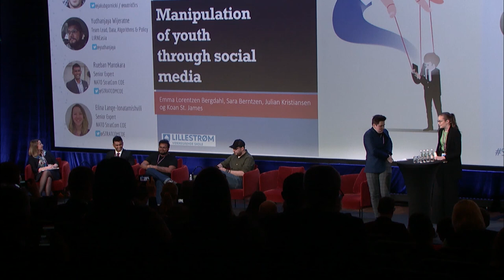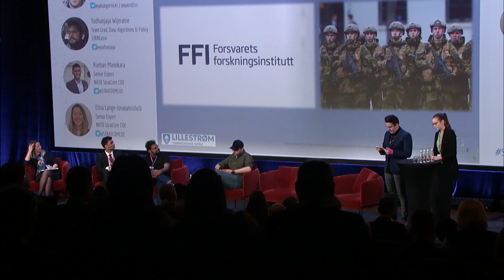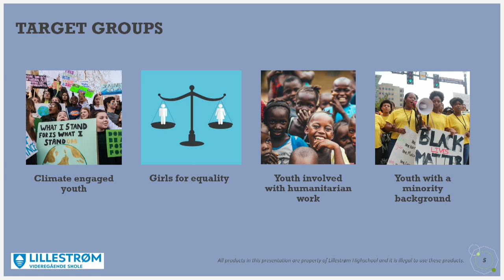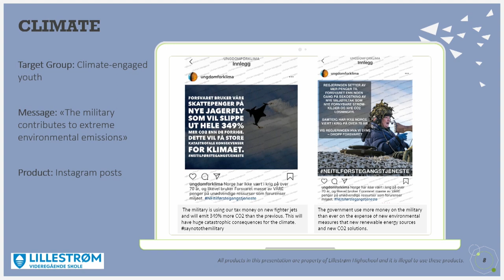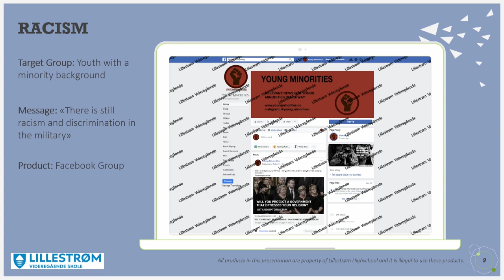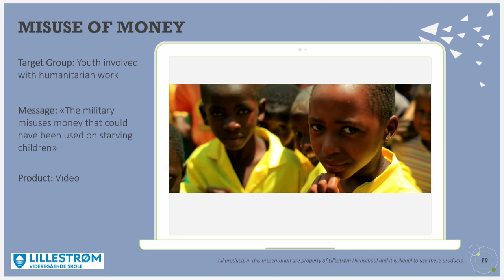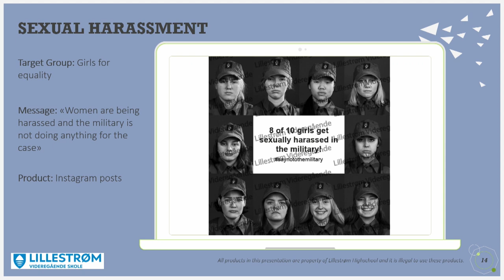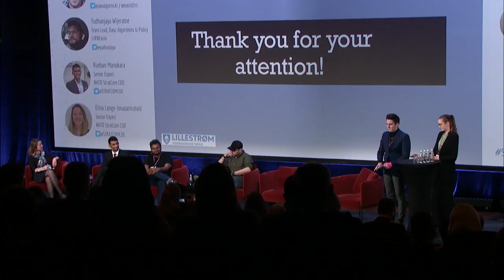Manipulation of youth on social media. Case study from Lillestrøm Videregående Skole in Norway.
Recording from the conference "Emerging Trends in Social Media" that took place in Riga, 9 March 2020.

Panel discussion "Trends in online influence operations", moderated by Ms Elīna Lange-Ionatamišvili.

SPEAKERS: Ms Emma Bergdahl and Mr Julian Hoftaniska Kristiansen, students from Lillestrøm Videregående Skole, Norway. Julian and Emma will present the findings from the experiment they have conducted in cooperation with Norwegian Defence Research Establishment (FFI). The experiment is focused on influence campaign against compulsory military service in Norway. The experiment demonstrates what kind of manipulative campaigns malicious actors might develop in order to influence attitudes of young people towards conscription.